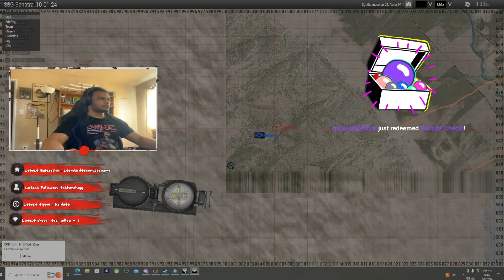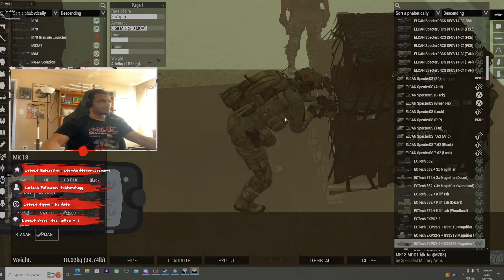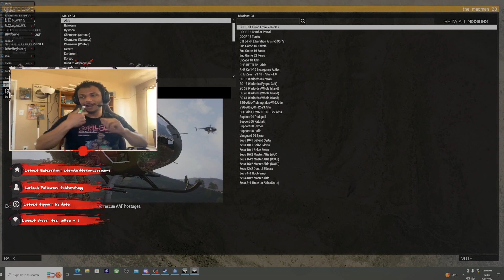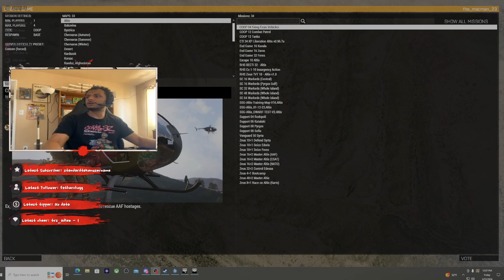Arma 3 OP Vulture's Bane Let's Gooo!!! KICK/ YT: MacMotionGaming FOLLOW!SHARE!SUB!!!! JOIN DISCORD: